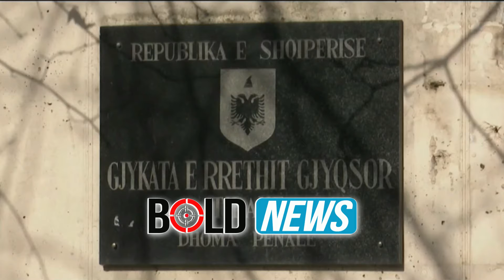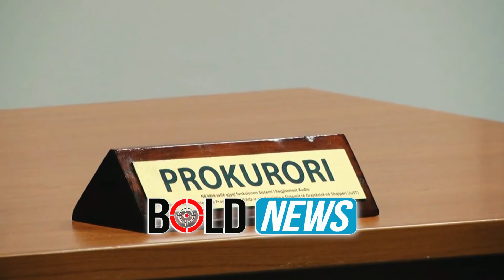A do të ekstradohet “kinezi i kumarit”? Procesi mes presionit politik e korruptiv